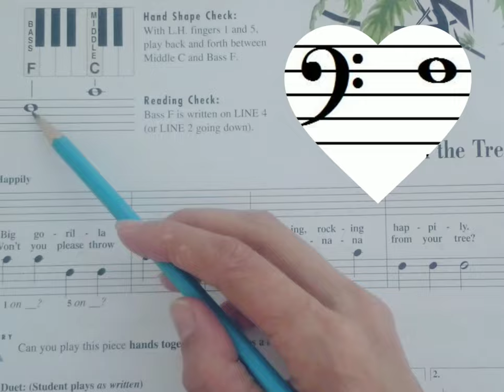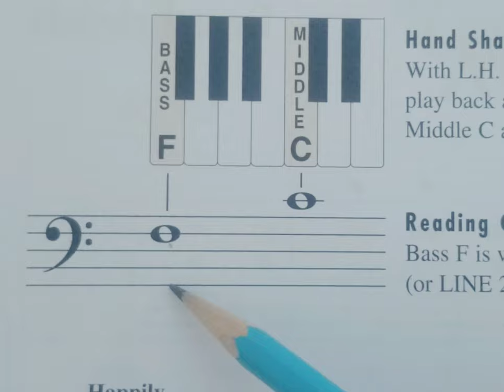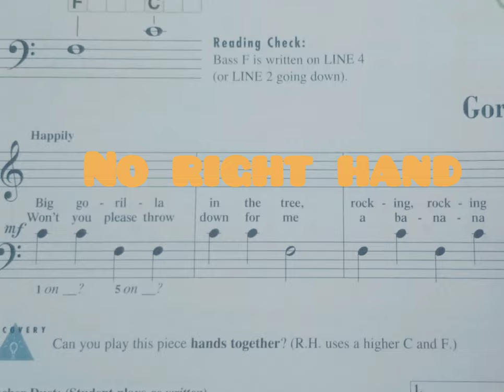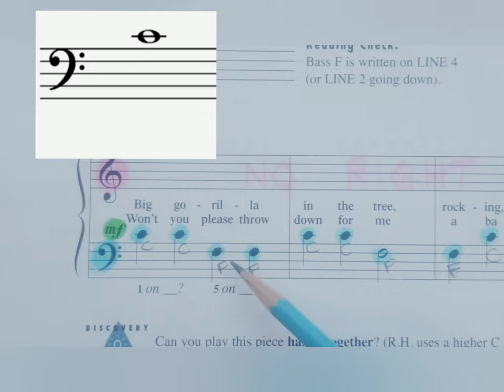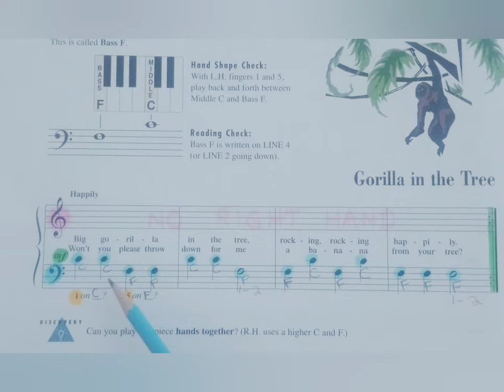25. Gorilla in the Tree, Complete Piano Tutorial, Primer Level, Faber, page 40, Claudia Cossío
Learning Bass Clef F (Left Hand)

Welcome to my Piano Studio, benefit of a whole curriculum that goes from primer Level to Level 5!!

Lessons and book are designed to teach children but everyone can benefit!!

Primer Level - Lesson Book: Piano Adventures

This Keyboard from Amazon has all what you need to start if you don't want to make a huge investment.